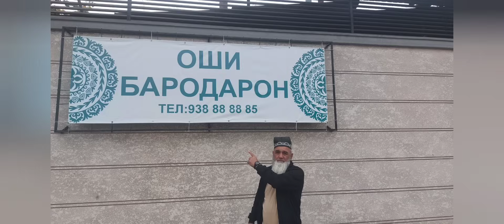Бобои Канд $ Ғолиб Шов